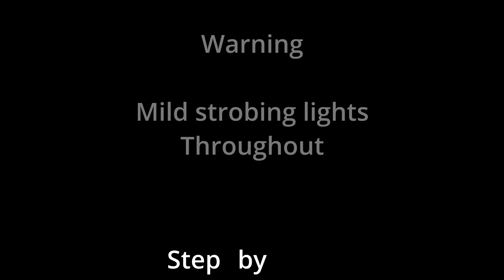CombatPlayer - Rage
Surprise release!
this one is free, you can download it from Bandcamp or Soundcloud
Featuring SynthV Ninezero and Solaria